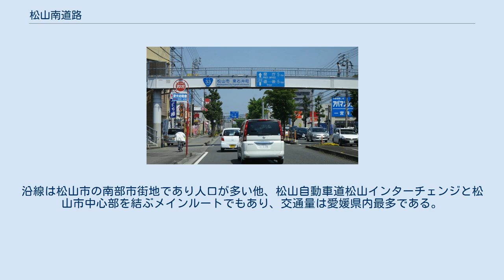松山南道路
松山南道路 愛媛県松山市東石井 松山南道路（まつやまみなみどうろ）は愛媛松山市森松町から同市勝山町に至る、延長5.9kmの国道33号バイパスとして建設される道路で、交通混雑の緩和及び交通安全の確保図ることを目的としたものである。
 高知市から松山市へ至る国道33号の一部で、当道路はその終点である松山市内の大部分を占める。
沿線は松山市の南部市街地であり人口が多い他、松山自動車道松山インターチェンジと松山市中心部を結ぶメインルートでもあり、交通量は愛媛県内最多である。
 当道路の大部分にあたる起点から天山交差点までは現道拡幅区間であり、この拡幅用地はかつて当道路の東側を並走していた伊予鉄道森松線の廃線跡を利用している。
このように当道路は起点から一直線に松山市中心部へ北上するが、天山交差点からは松山環状線の一部として一旦東へ折れ、小坂交差点で再び松山市中心部へ向かうクランク状になっている。
また、小坂交差点から終点までは国道11号が重複しており、当道路が属する「国道33号」の表示が見られなくなる。
 大部分が松山市の南部市街地にあるため全体的に交通量が非常に多い。
特に、松山IC入口交差点-天山交差点は混雑度が「2」を超える慢性的混雑状態であり、平均旅行速度は上りが10km/h台、下りでも20km/h台の区間がある。
また、松山環状線の一部である天山交差点-小坂交差点は当道路で最も交通量が多い。
 24時間交通量（平成11年度道路交通センサス）平日／休日